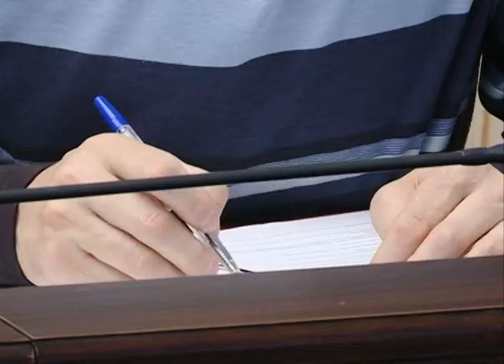Заседание Сергиево-Посадской районной комиссии по ЧС. 12 мая 2017 г.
Состоялось внеочередное заседание Сергиево-Посадской районной комиссии по чрезвычайным ситуациям. Речь шла о создании добровольных пожарных формирований в целях повышения пожарной безопасности.